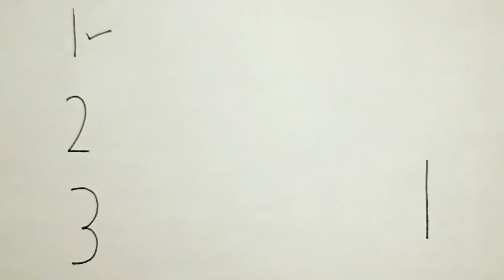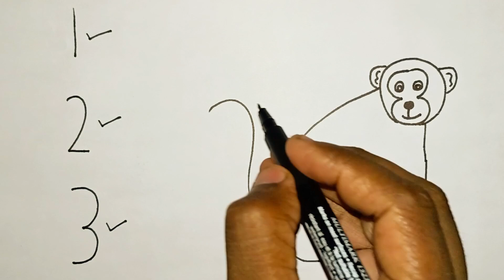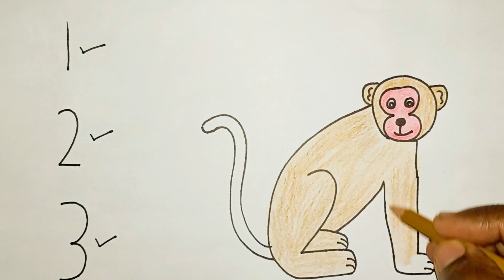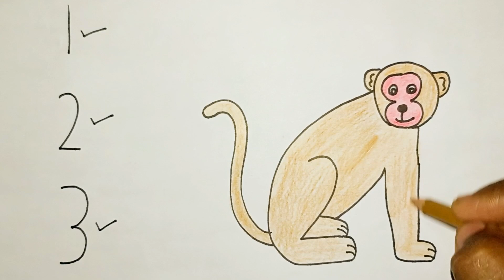Monkey को 123 नंबर से बनाना सीखे | How To Draw Monkey from 123 Number | Easy Drawing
My Gears :-
Power Bank
Mobile Holder

LIGHT :-
Main Light
Soft Box (Costly)
Soft Bor (Cheap)
Ring Light
Background Light
Green Screen

Earphones :-
Bluetooth (Costly)
Bluetooth (Cheap)

Tripod :-
Tripod (Costly)
Tripod (Mid)
Tripod (Cheap)
GoPro Tripod

Recording Devices :-
Main Mike
Collar Mike (Costly)
Collar Mike (Cheap)
Shotgun Mike (Cheap)

Inshot
Kinemaster